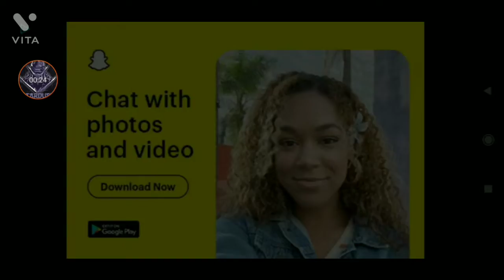This Game is Awesome. Ben 10 protector of earth.Episode #1